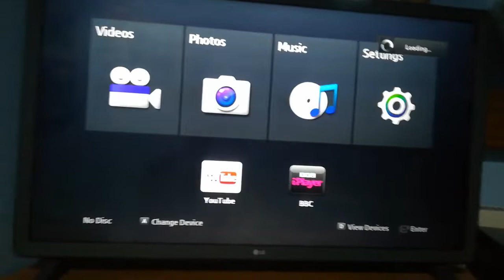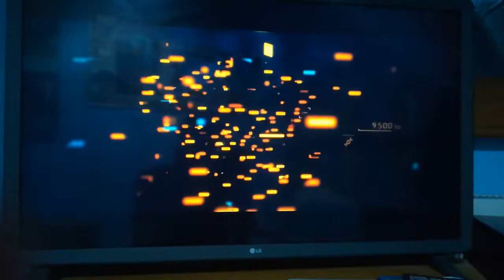Opening to Rampage 2018 DVD UK.